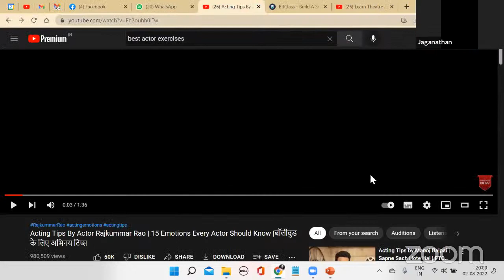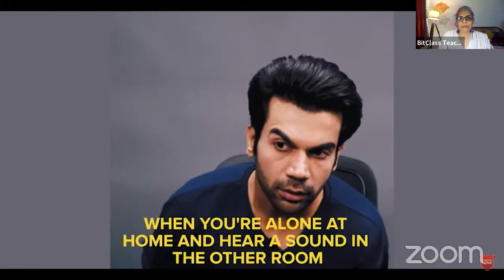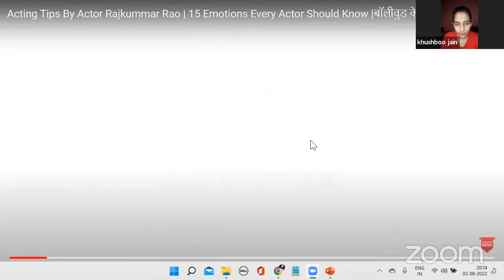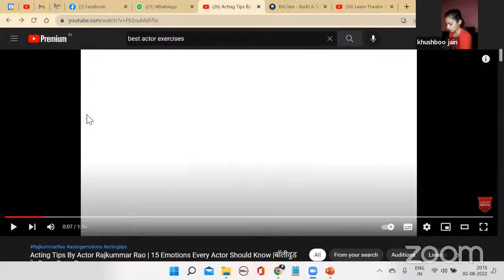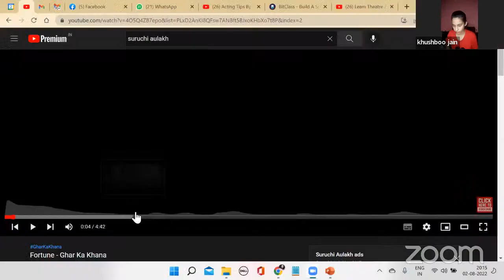BITCLASS Masterclass Theatre Acting | Improve your Stage Presence & Ace your Acting Skills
BITCLASS Masterclass Theatre Acting | Improve your Stage Presence & Ace your Acting Skills 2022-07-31
WITH Deepali Parmar,
Guest - Suruchi Aulakh